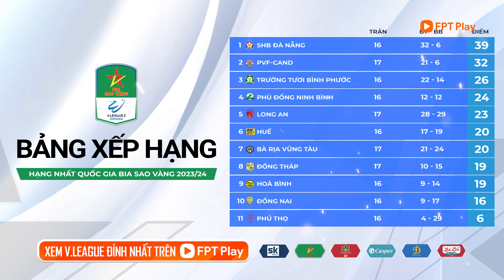SHB ĐÀ NẴNG CHẠM MỘT TAY VÀO NGÔI VÔ ĐỊCH | TỔNG HỢP SAU VÒNG 18 - HNQG BIA SAO VÀNG 23/24